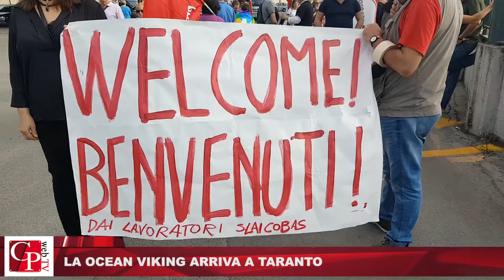La Ocean Viking arriva a Taranto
Sono 176 i migranti giunti oggi a Taranto, tra cui anche bambini e donne incinte. Subito partita la macchina dell'accoglienza con visite mediche e successivo trasferimento presso l'hotspot. All'ingresso del porto mercantile sit -in con striscioni di benvenuto del Comitato Provinciale costituitosi nei giorni scorsi. Adesione alla campagna ioaccolgo da parte di associazioni e movimenti.